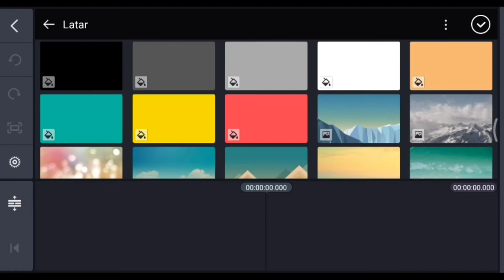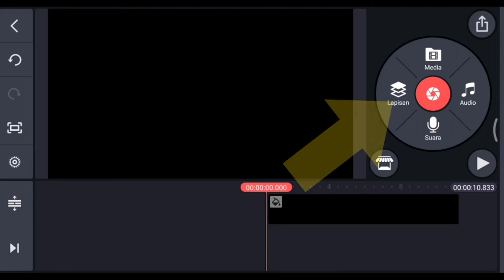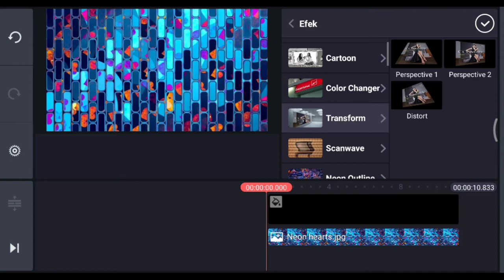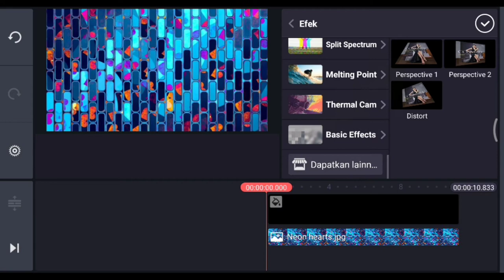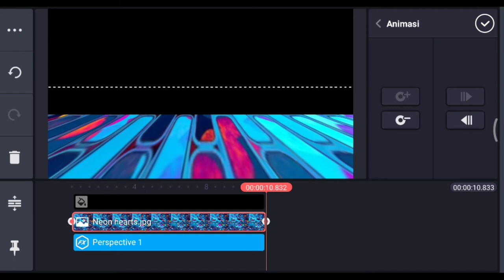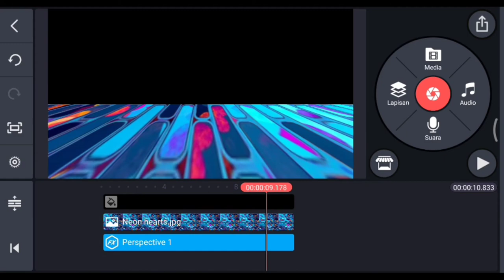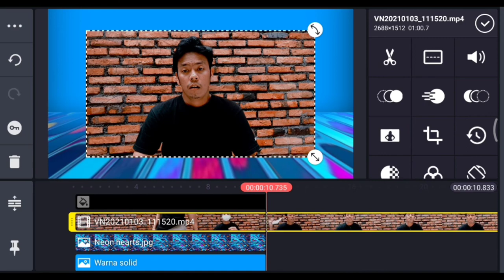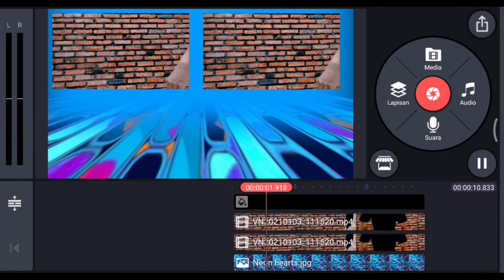Cara Membuat Effect Video 3d Berjalan Di Smartpone Kentang Dengan Kinemaster Mudah,TikTok, Gratis ❗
kali ini saya akan berbagi tips dan trik membuat vieo dengan effect 3D hanya dengan smartphone di aplikasi kinemaster.Jadi jangan lewatkan video tutorial lainya, dan jangan lupa "SUBSCRIBE" - "LIKE" - "SHARE" -"COMMENT" Tetap bantu dan suport channel kami aggar selalu update

TRIMAKASIH    ^_^"

Daftar isi :
0:12 Intro
1:15 Tahap Editing 3D Effect Kinemaster
1:41 Effect Teleskopik 3D Di Kinemaster
2:35 Proses Pengaturan Agar Video Terlihat 3D
3:33 Kunci Media Untuk Memberi Effect Bergerak
4:47 Memberi Media Dengan Effect Blur Di bagian Semua Sisi
6:16 Penutupan
Dan kunjungi kami juga di fanpage kami untuk Livestreaming game-game mobile yang ga kalah seru di

Sumber alat dan aplikasi yang kami gunakan

google chrome
kinemaster
poco phone